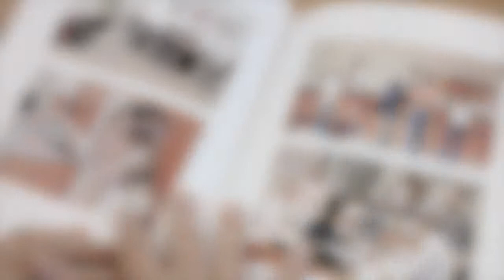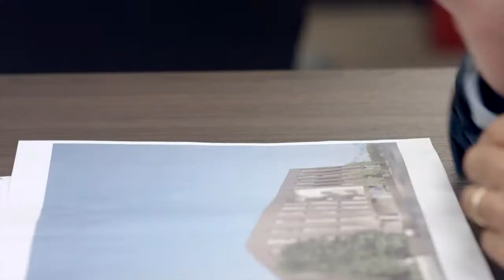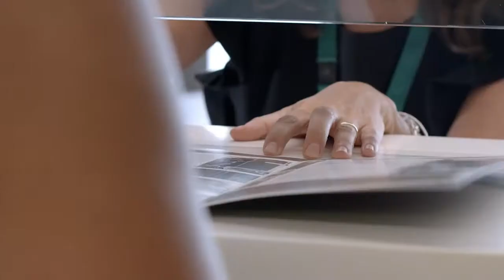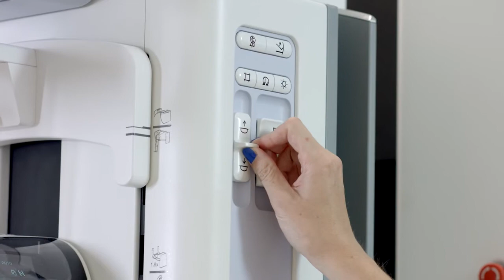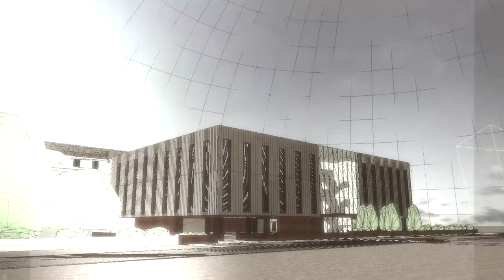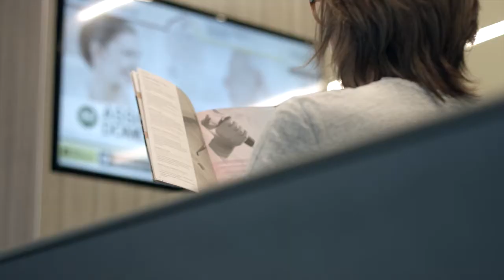Inaugurazione Villa Maria: la nostra crescita, il vostro benessere.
La nostra storica clinica che per oltre 20 anni ha visto nascere generazioni di padovani, diventa una struttura d'eccellenza per la riabilitazione e la chirurgia ortopedica e punta a mantenere alto il livello della sanità veneta creando occupazione e benessere sul territorio.
Casa di cura Villa Maria la Casa di tutti.